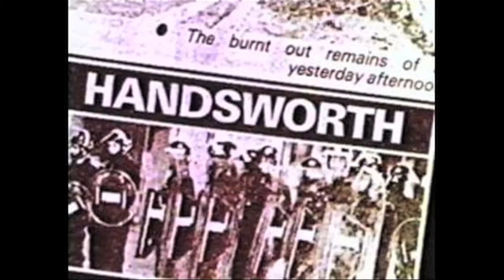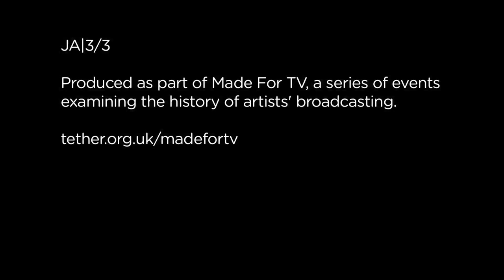John Akomfrah on television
Part 2 of an interview with John Akomfrah. In this section, Akomfrah discusses how Black Audio Film Collective began to show work on television.

Filmed to coincide with the exhibition "The Unfinished Conversation" at the New Art Exchange,